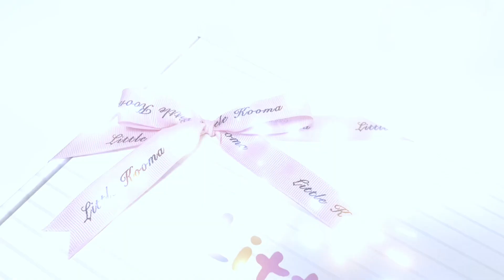New Born Baby Girl Little Kooma Brand Gift Box Pink Elephant Dotted Blanket Hooded Towel Rattle Set